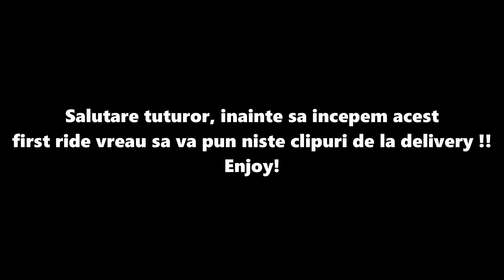CFMoto 450L First ride !!! *MUD TESTED IMEDIATELY*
DUPA CE TE-AI ABONAT,APASA CLOPOTELUL DE NOTIFICARI SA FII LA CURENT CU NOUTATILE!!!
Atv-ul meu(125cc) from BEMI Romania
Atv-ul meu(250cc) from BEMI Romania
Camera mea: OLD - Eken H9SE. NEW: GoPro Hero 7 Black